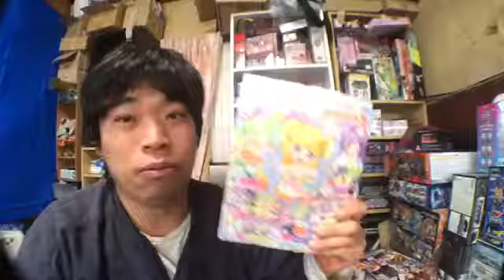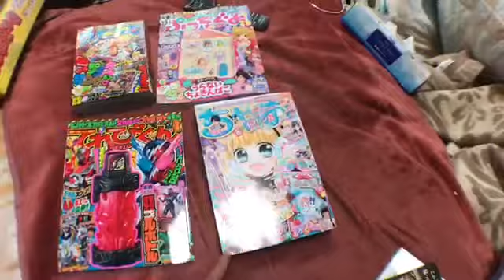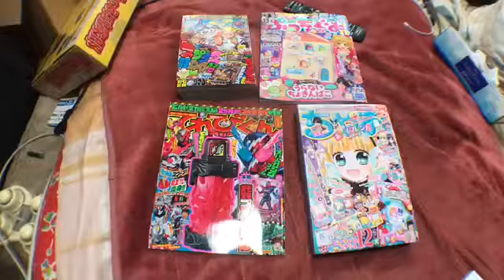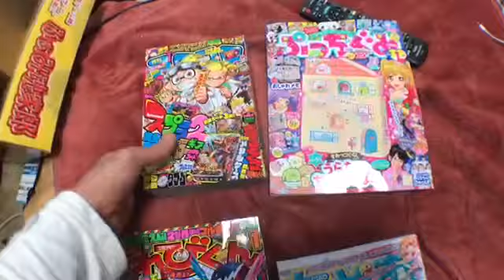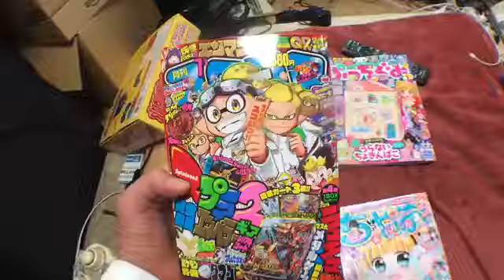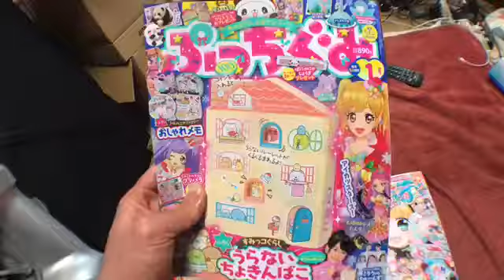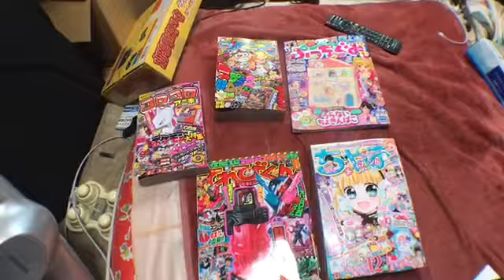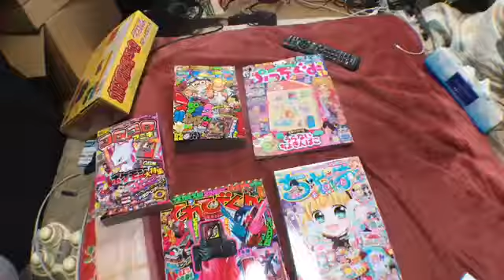１２月17日のBATAの日記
この動画は、１２月17日のBATAの日記です。

内容は、先週の出来事や僕が買っている本の紹介をやりました。

先週出した動画